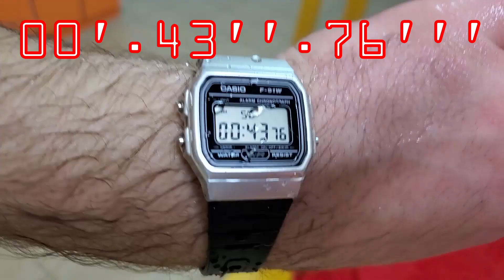Prima tura de inot - 2022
Asta e prima iesire la inot pe 2022.
Dupa mult timp in care nu am apucat sa merg la bazin din cauza restrictiilor(covid'19). Chiar si atunci se putea intra la bazin pe baza de test covid negativ si cu programare.
Cam asa a fost debutul inotului pe 2022.